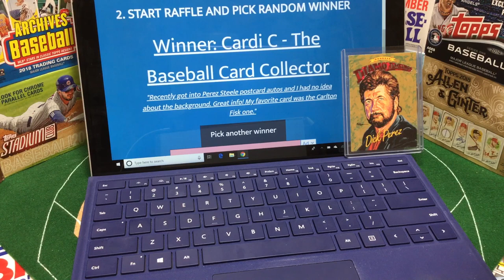Dick Perez Autograph 2nd Winner Drawing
Picking the 2nd winner of the Dick Perez Artist Spotlight Giveaway!